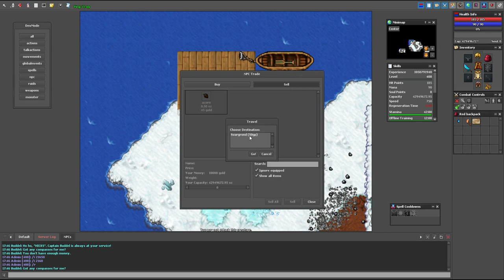Feature: Beacon Travelling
You can beacon travel every 2 hours to the beacon you placed.